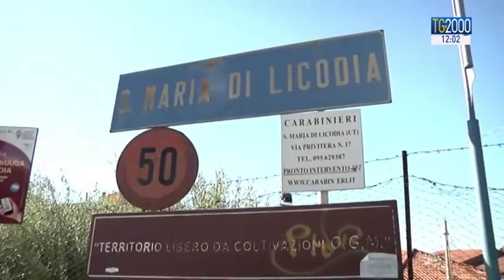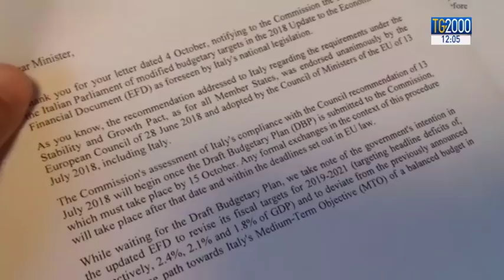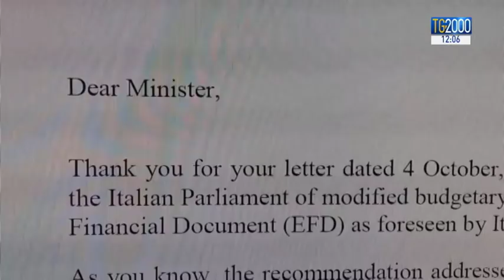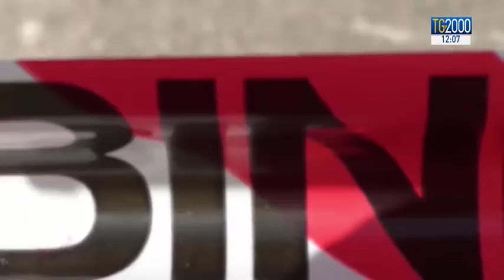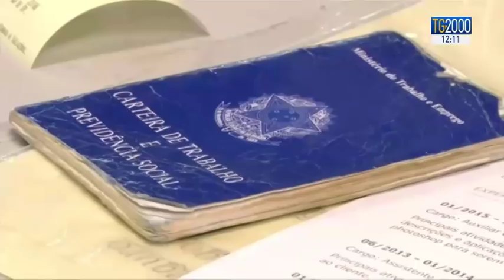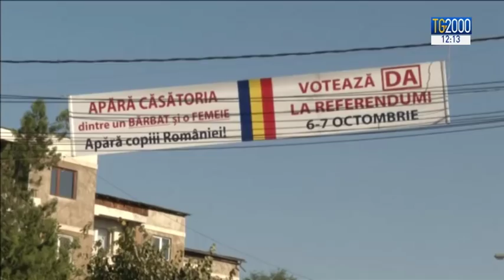TG2000 del 6 ottobre 2018 - Edizione delle 12